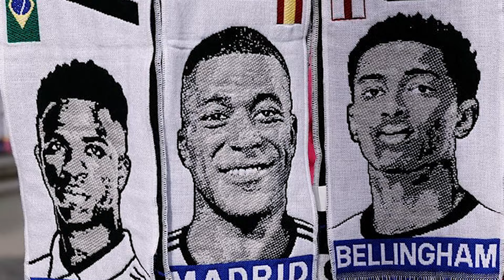BẢN TIN BÓNG ĐÁ 13/5: SÂN OLD TRAFFORD BỊ NGẬP, BAYER LEVERKUSEN BẤT BẠI 50 TRẬN| BLV KOO TUẤN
Một cuối tuần sôi động của làng túc cầu đã trôi qua với điểm nhấn chính là đại chiến giữa Manchester United và Arsenal. Bên cạnh đó, danh tính mục tiêu 100 triệu bảng của Liverpool cùng việc Bellingham ủng hộ Vinicius giành bóng vàng  cũng sẽ xuất hiện trong clip hôm nay.